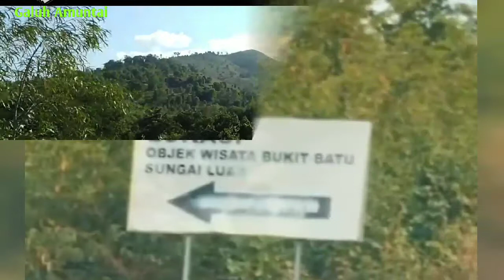explorekalsel // BUKIT BATU,RIAM KANAN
song : sangkal remix by fadhill L3